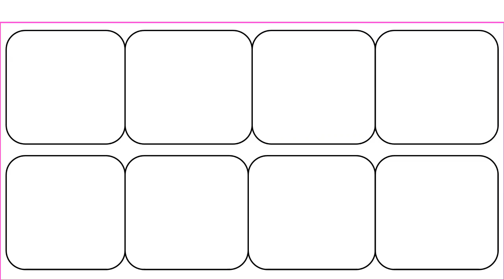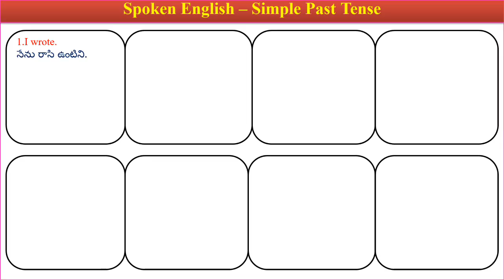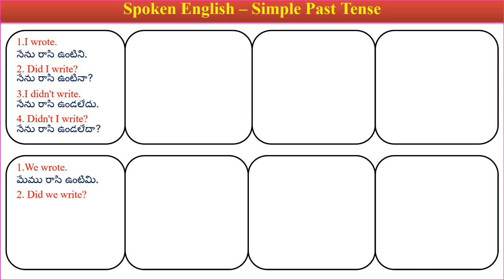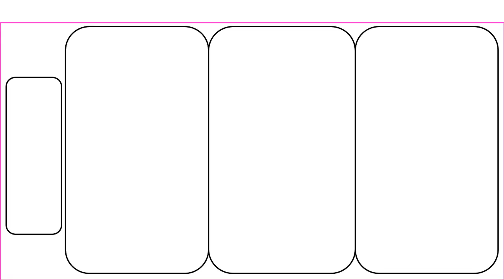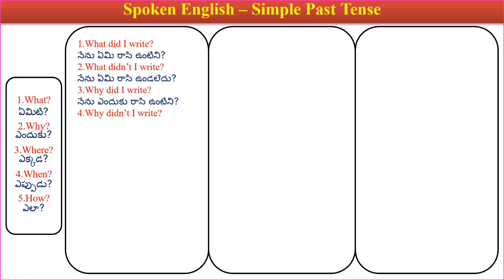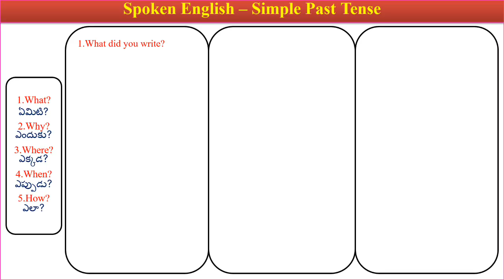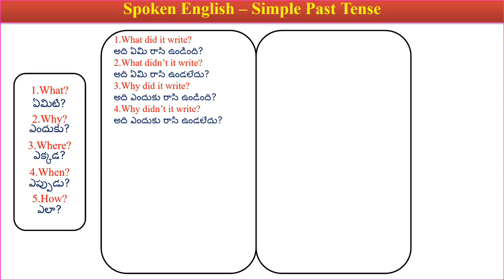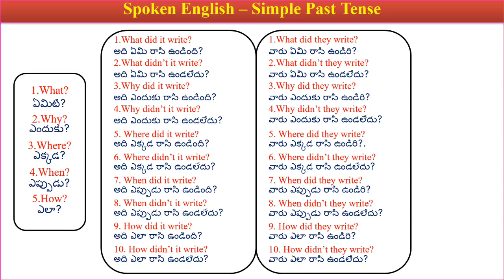Spoken English-Simple Past Tense | Positive,Negative,Question Sentences | in telugu | venkatbta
తెలుగు లో Spoken English - Simple Past Tense ను వివరించడం జరిగింది.ఇది ఒక Self learning Spoken English course.ఇందులో చెప్పే అన్ని Lessons ని మీరు చూసి,Practice చేస్తే  మీరు ఖచ్చితంగా English మాట్లాడగలరు.
ఈ Lesson లో Simple Past Tense యొక్క Positive,Negative,Positive Questions(interrogative),Negative Question sentences తో ఎలా మాట్లాడాలో వివరించాము.ఈ వీడియో పైన మీ అభిప్రాయం తెలియచేయండి.Next lessons ని పొందడానికి కింద ఉన్న Subscribe Link పైన click చేసి ఈ  channel ని  Subscribe చేసుకోండి.